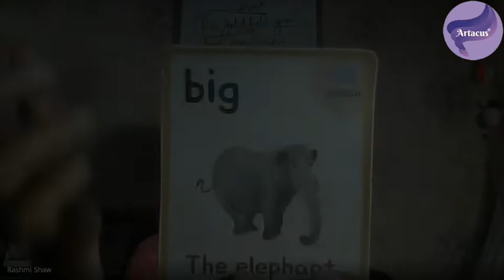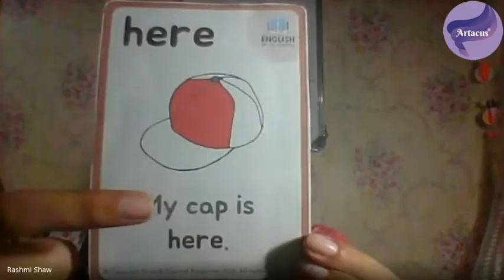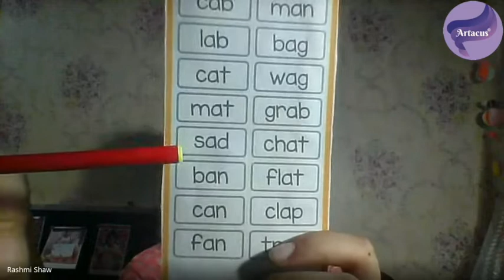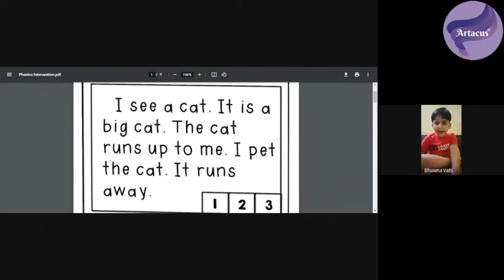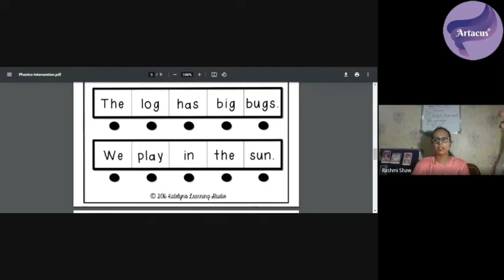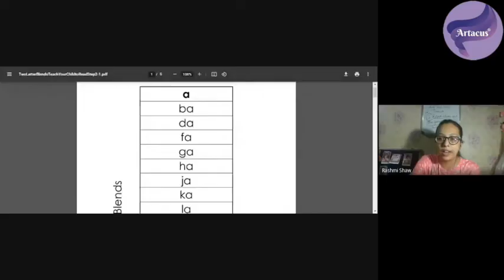English Lesson - 4|Word Pronounciation Technique| Reading Method For Primary Students| For Beginners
This video provides a detailed lesson on the ways and methods of word pronounciation in an easy method that is understandable and helps the kids in grabbing the technique of speaking clearly, in a very successful or rather effective manner. This video is mainly for beginners, keeping in mind the need of the students the teaching method involves using cards so as to make the learning method more visually attractive.

Artacus has launched a variety of textbook so as to enhance the learning experience of every child. You can check out the books and grab it through the links provided below:

Kalaa Sagar Cartoon Guide: For Young Kids*

*Amazon Kindle:*

Kalaa Sagar Oil Pastel Guide*

*Amazon Kindle:*

Kalaa Sagar painting guide

Amazon Kindle:

Kalaa Sagar Kids painting guide part 1

 Kalaa Sagar Kids Beginner Guide

Amazon kindle link:

You can follow Artacus on all the social media handles so as to receive the latest updates and information. The link for the same is provided below. Check it out :